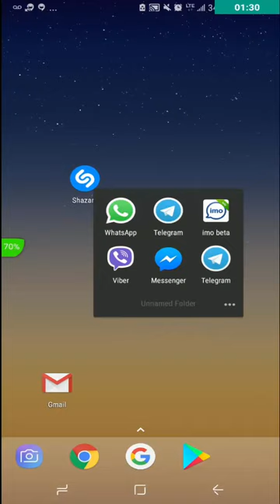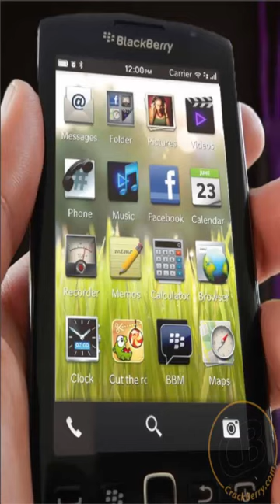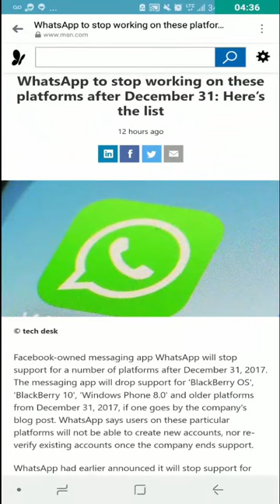ዋትሳፕ መስራት ሊያቆም ነው whatsapp stop working